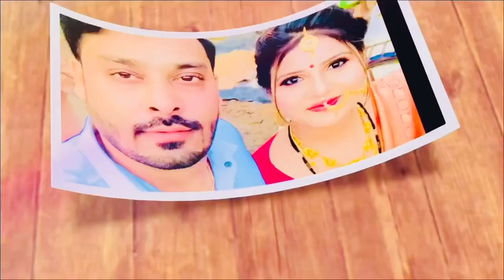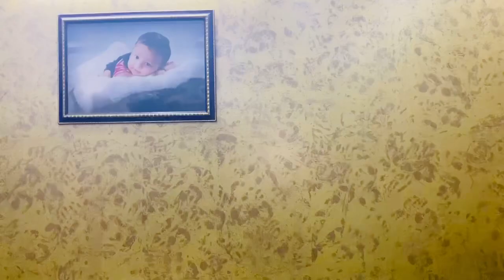आज हम नये घर में आ गए आने के बाद मुझे बहुत खुशी मिली